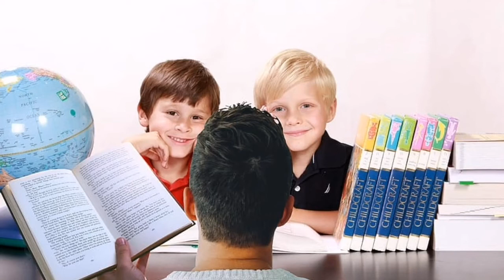الذكاء العاطفي! كيف نفهمه و كيف نستغله في التعامل مع الأطفال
الحجر المنزلي بات صعباً، أيامه طويلة والملل قاتل
كيف نتصرّف مع الصغار أو الأولاد بشكل عام
محاور عدة عن الذكاء العاطفي يحدثنا عنها محمد شاتيلا من خلال هذه المقابلة